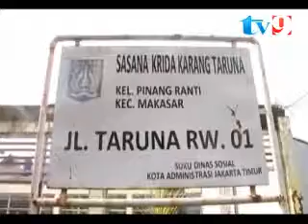PASCA AMBRUK, GEDUNG SKKT PINANG RANTI BELUM DIPERBAIKI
MESKI SUDAH AMBRUK SEJAK SATU TAHUN LALU, GEDUNG SASANA KRIDA KARANG TARUNA (SKKT) DI JALAN TARUNA, RW 01, KELURAHAN PINANG RANTI, KECAMATAN MAKASAR, JAKARTA TIMUR, BELUM KUNJUNG ADA TANDA-TANDA AKAN DIPERBAIKI.GEDUNG YANG SUDAH DIBANGUN SEJAK TAHUN 1986 LALU INI KONDISINYA SUDAH SANGAT MEMPRIHATINKAN. TAK ADA LAGI ATAP PADA BANGUNAN SKKT INI KARENA SEJAK AMBRUK BEBERAPA WAKTU LALU SELURUH KAYU DAN GENTENG DITURUNKAN UNTUK MENGHINDARI HAL-HAL YANG TIDAK DIINGINKAN.